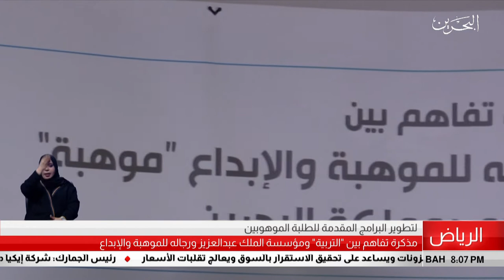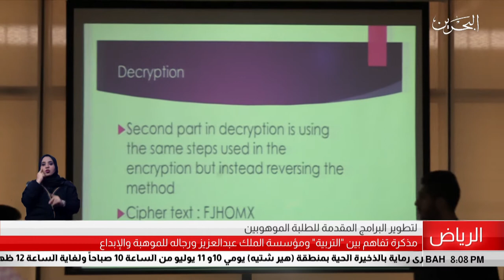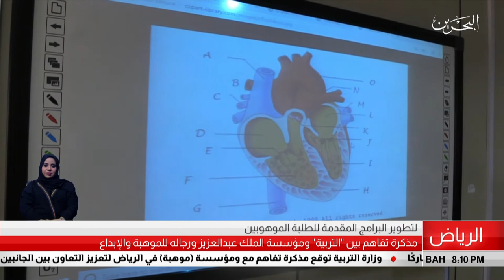البحرين مركز الأخبار : مذكرة تفاهم بين وزارة التربية ومؤسسة الملك عبدالعزيز ورجاله للموهبة والإبداع